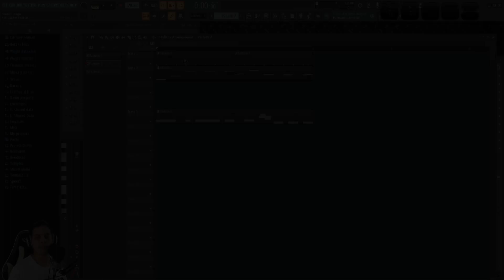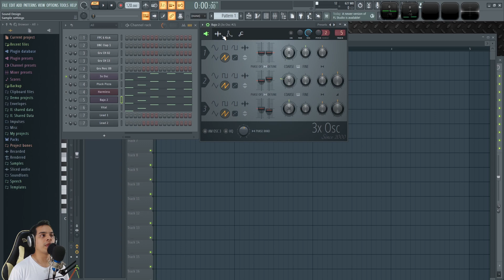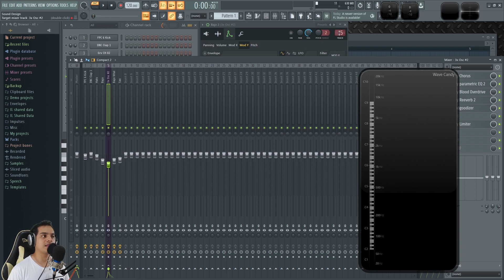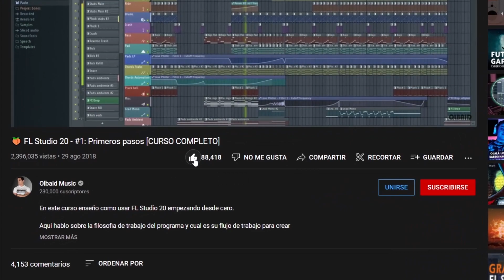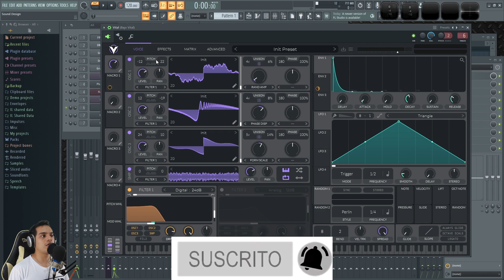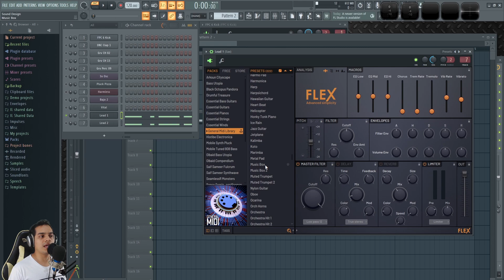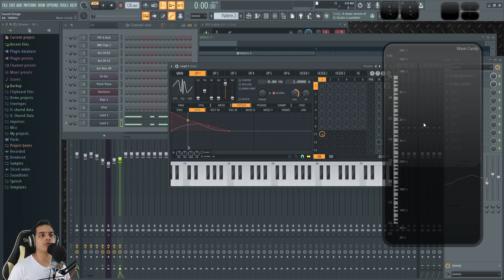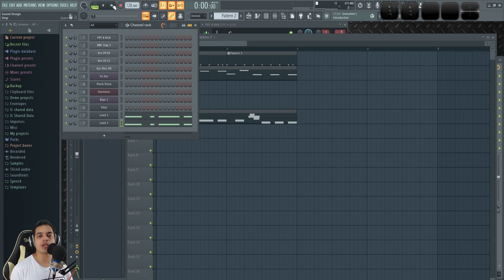🎺Como hacer ALORS ON DANSE | FL Studio Tutorial